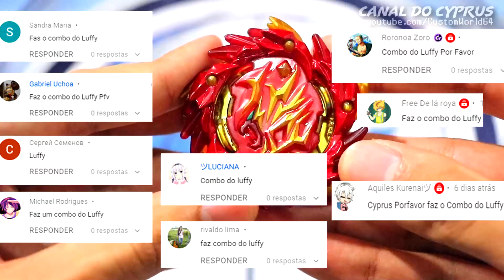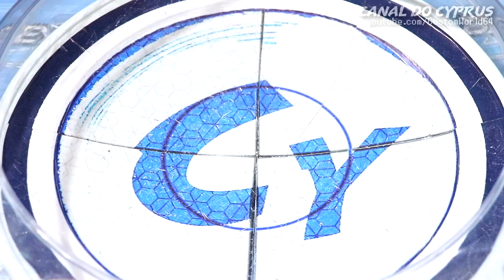BEYBLADE DO LUFFY SHINNING AMATERIOS STING OPERATE' BEYBLADE BURST SPARKING ONE PIECE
Hoje temos o Luffy do One Piece no formato de Beyblade! Combinamos peças com as cores do Monkey D Luffy para criar o combo SHINNING AMATERIOS STING OPERATE'!
⭐TORNE-SE MEMBRO! BILÍNGUE / BILINGUAL CHANNEL🇺🇸★~